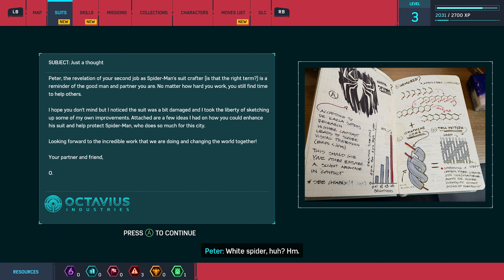Marvel's Spider Man Remastered Pc - Saviour of Neighborhood - Gameplay Part 3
Welcome back, gamers, to the next thrilling chapter in our Marvel's Spider-Man Remastered PC series – Gameplay Part 3! Join us as Spider-Man swings back into action, taking on the mantle of the "Saviour of Neighborhood." Immerse yourself in the enhanced graphics and immersive gameplay that the PC platform brings to this iconic superhero adventure.

In this episode, witness Spider-Man facing new challenges and formidable foes as he navigates the vibrant streets of New York City. The Saviour of Neighborhood is on a mission to restore peace and justice, showcasing incredible acrobatics, combat skills, and the unparalleled web-slinging finesse that defines our favorite web-slinger.

As the story unfolds, expect a captivating narrative filled with twists and turns that will keep you on the edge of your seat. Whether you're a die-hard Spider-Man fan or just diving into the Marvel universe, this gameplay series promises an unforgettable experience.

Join us on this web-slinging journey as Spider-Man continues to be the Saviour of Neighborhood in Marvel's Spider-Man Remastered on PC.